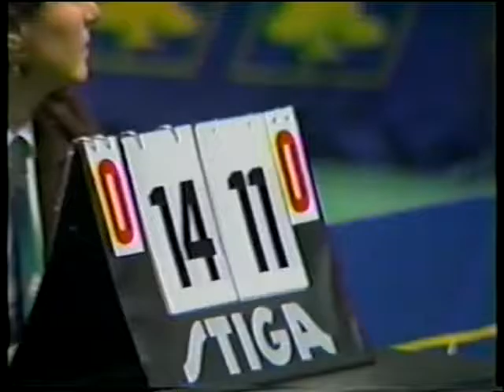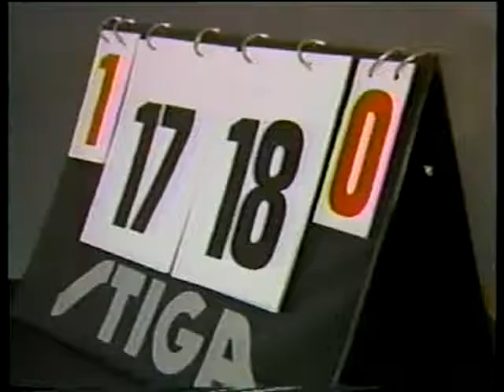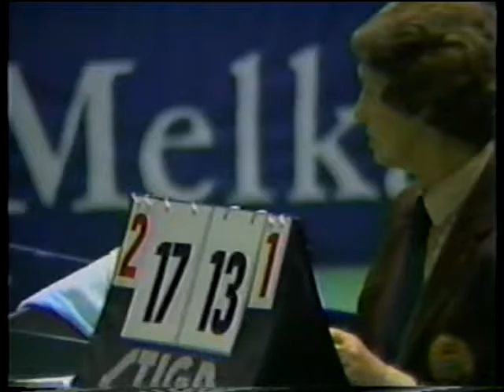Europeu 1990 Gotemburgo 1 5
Europeu 1990 - parte 1/5